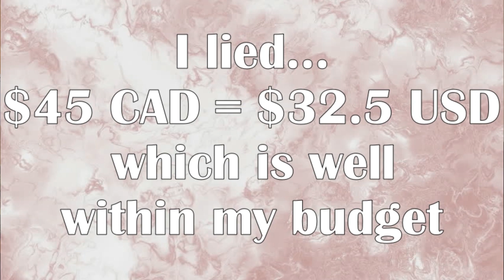NEW MAKEUP RELEASES | Buy it or Deny it #6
It seems that while the rest of the makeup world is slowing down, Makeup Revolution isn't and they've decided to flood the market. All that aside, here's another Buy it Or Deny it in which I discuss new makeup releases and makeup news, including some very promising new indie makeup releases!

I still refuse to aknowledge the vast majority of holiday releases unless they are sPoOky.

PRODUCTS MENTIONED:
Makeup Geek Pumpkin Spice palette
Brija Cosmetics 5-pan pressed palette & fall collection
Igneous Cosmetics 2 x 6 pan palette fall collection
Emme Cosmetics LE Bombshell palette
Too Faced Gingerbread palette
Too Faced Sugar Cookie & Tickled Peach palettes
Nabla Cosmetics 2018 matte collection
Kylie Cosmetics x Jordyn collection
Kylie Cosmetics singles
Becca Volcano Goddess collection
NYX LE Machinist collection
Zoeva Premiere collection
KKW Cherry Blossom collection
Blush Tribe Fall Fushion palette
Colourpop Fall Edit collection
Makeup Revolution x Petra eyeshadow palette collab
Makeup Revolution Angel Heart collection
Makeup Revolution Halloween collection

& of course the IGs of the brands I'm interested in that aren't covered by the above!